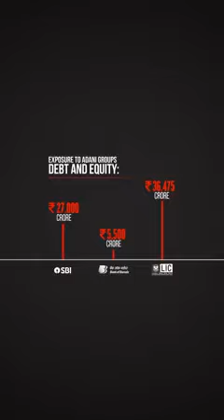April 2, 2023